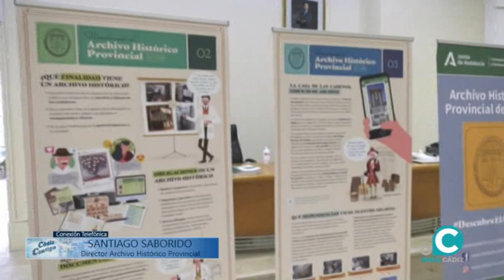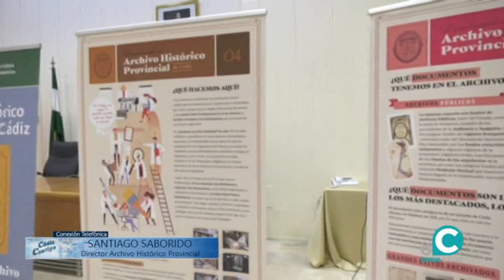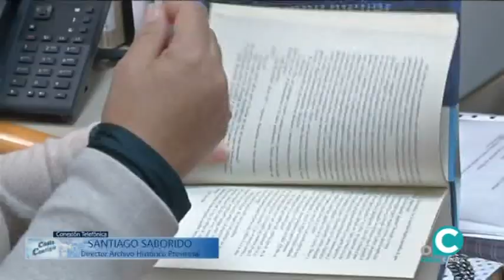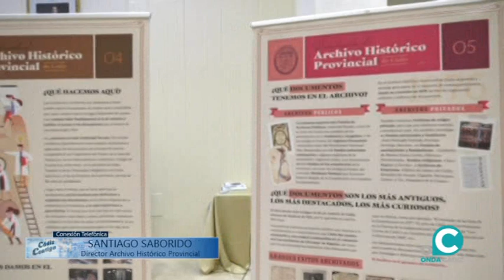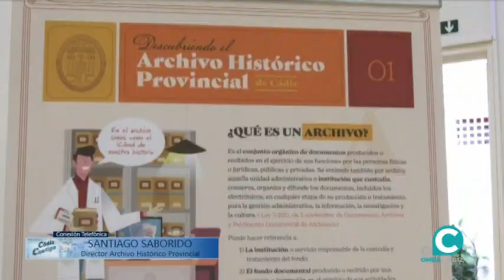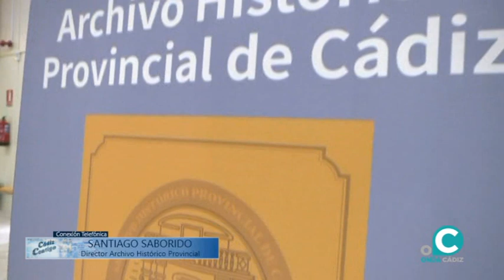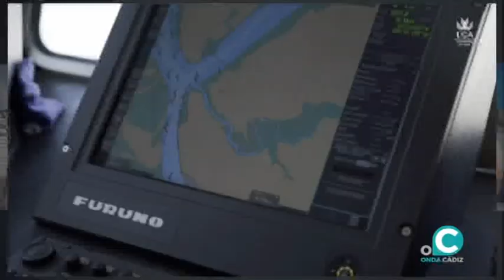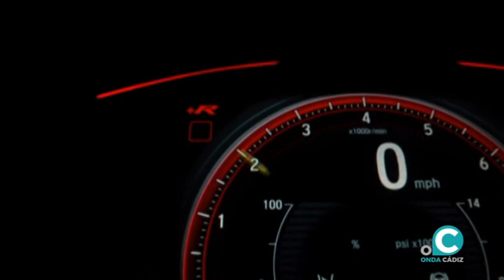CÁDIZ CONTIGO 09 06 21 ONDA CÁDIZ TV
Nuestro popular magazine de radio se convierte en televisivo. Información cercana, amable, positiva y amena.